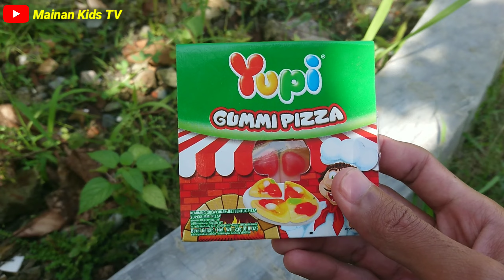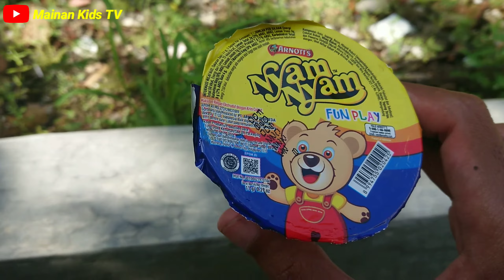Menemukan mainan popit Ada popit godzilla burung hantu kumbang cumi katak ubur ubur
Menemukan mainan popit Ada popit godzilla burung hantu kumbang cumi katak ubur ubur permen lolipot permen milkita yupi kinder joy nyamnyam